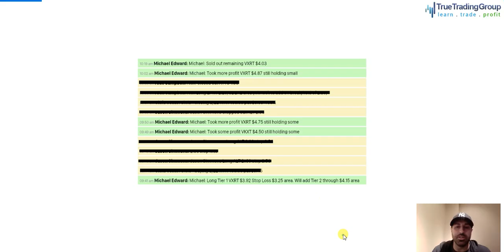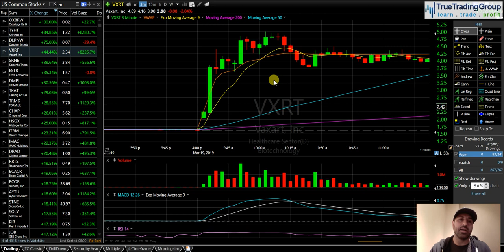TTG Tuesday + Lesson on Stop Losses $VXRT